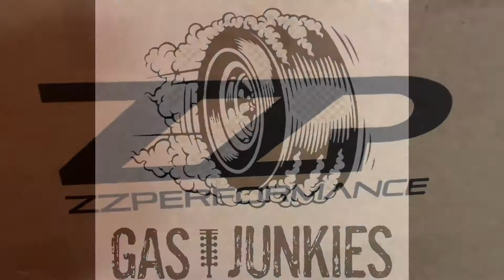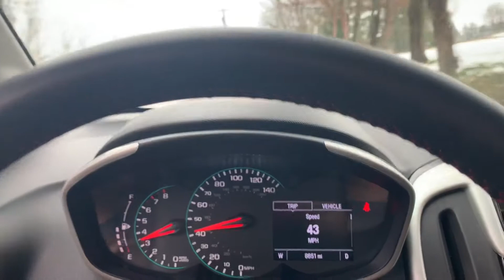Chevy Sonic ZZP Cold Air Intake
Pulled the trigger on the ZZP cold air intake and i got it installed. Overall I’m very happy with it.